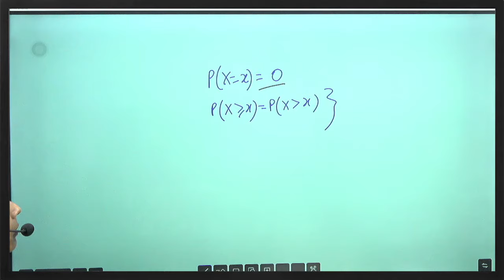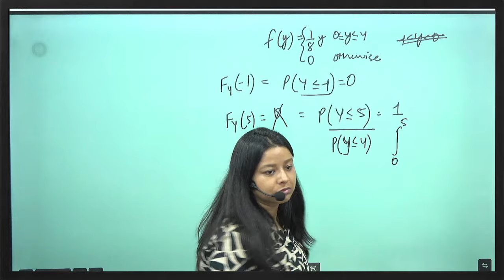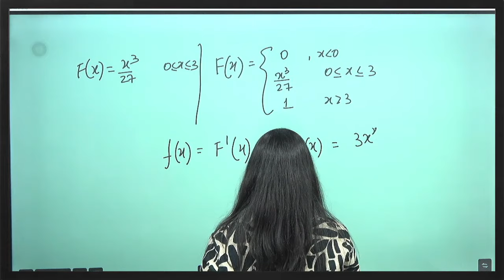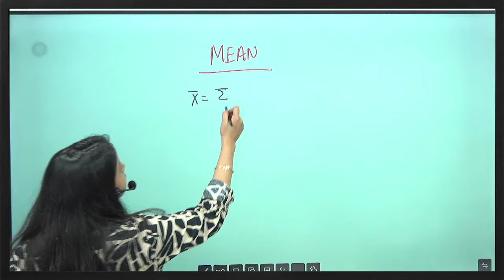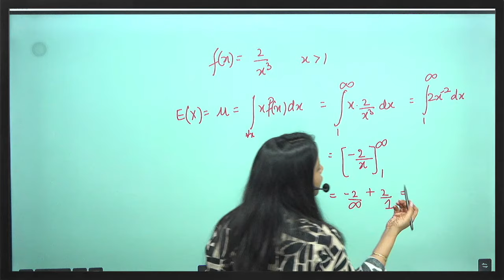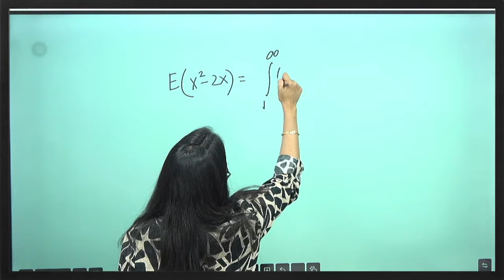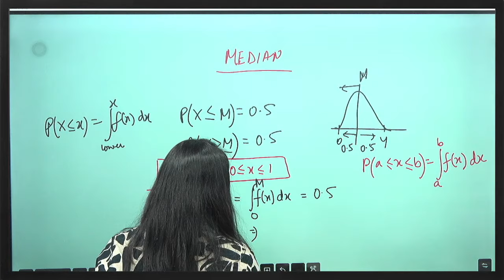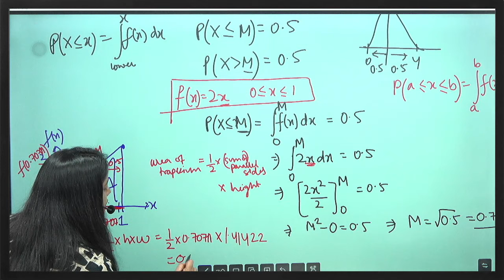Statistics Basics: Continuous Random Variable | Part 2 | Class 12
In this video, you will gain a complete understanding of how to use cumulative distribution functions (CDFs). This section is a combination of learning about CDFs and then working through practice questions to remember material. It also explains how to obtain a probability density function (PDF) from a CDF and vice versa as well as how to use CDFs to calculate the mean and median of a distribution. Recommended for anyone interested in building a better understanding of probability and statistics.

Timestamp
0:00 Introduction
1:55 Cumulative Distribution Function
2:24 Practice Question 1
9:19 CDF to PDF
11:11 Practice Question 2
18:18 Finding Mean from CDF
21:54 Practice Question 3
26:01 E(ax-b) using CDF
28:38 Practice Question 4
34:20 Finding Median from CDF
39:26 Understanding Median Using Graph